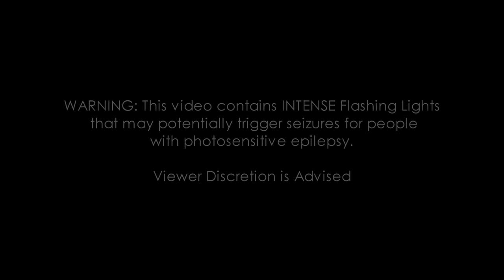"The Exorcist: Believer" House Walk-through | Halloween Horror Nights 2023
[4K] The Exorcist: Believer Haunted House walk-through highlights at Halloween Horror Nights 2023 in Universal Studios Florida. The movie comes out October 6th.

For more info and Halloween Horror Nights tickets, please visit their official

Filmed September 1, 2023 during media event with permission from Universal Orlando